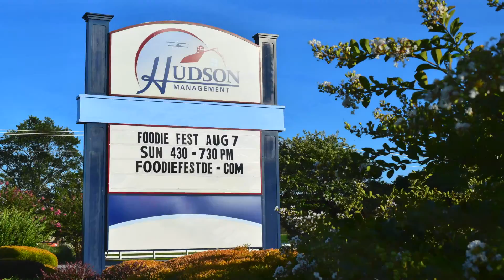Foodie Fest - August 7, 2016